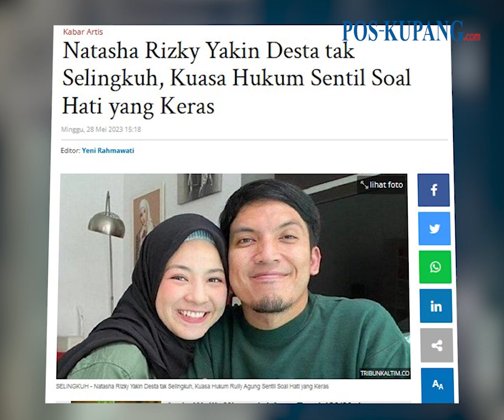Natasha Rizky Yakin Desta tak Selingkuh, Kuasa Hukum Sentil Soal Hati yang Keras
POS-KUPANG.COM - Hidup bersama 10 tahun lamanya, Natasha Rizky dan Desta saling tau menau sikap masing-masing.

Hal ini disampaikan oleh kuasa hukum Natasha Rizky, Rully Agung.

"Mereka sudah sepakat sebelum memasukkan permohonan talak tersebut." (POS-KUPANG.COM, Yeni Rahmawati)
Artikel ini telah tayang di Pos-Kupang.com dengan judul Natasha Rizky Yakin Desta tak Selingkuh, Kuasa Hukum Sentil Soal Hati yang Keras,

Penulis : Yeni Rahmawati
Editor : Yeni Rahmawati
VPO : Rhey